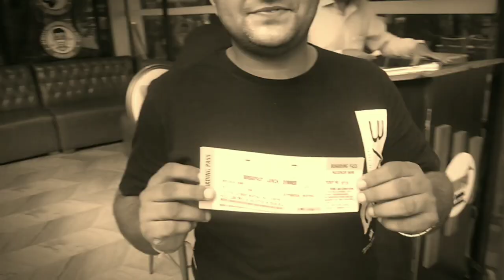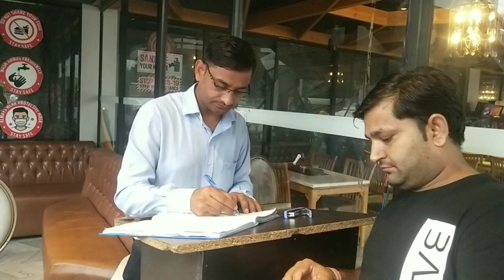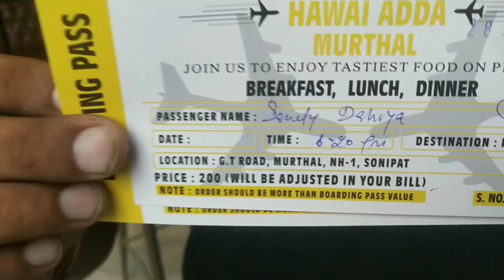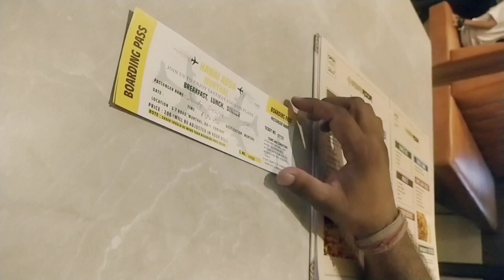जहाज का पहला सफर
Hawai adda vlog video